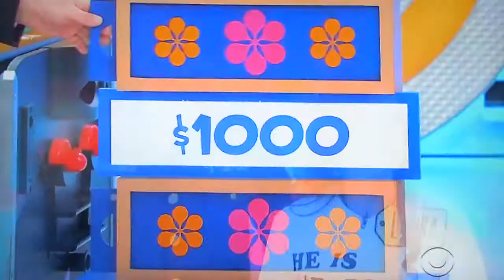The Price is Right - More Or Less - 4/15/2015